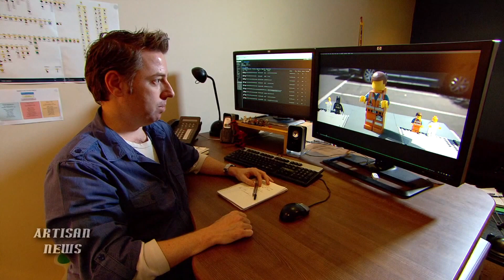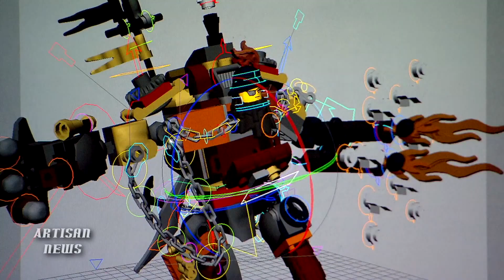LIAM NEESON EXPLAINS WHY THE LEGO MOVIE WAS SUCH A HIT AT THE BOX OFFICE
Liam Neeson, who plays the conflicted Bad Cop Good Cop in The Lego Movie explained why the movie set box office records last weekend.